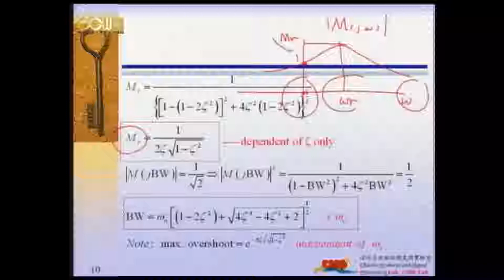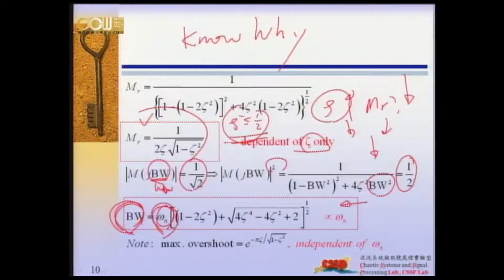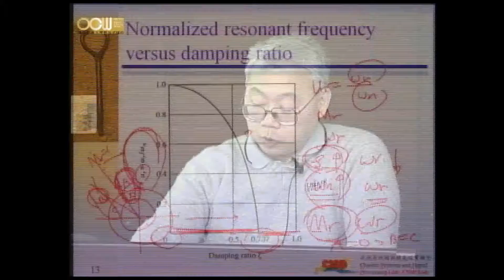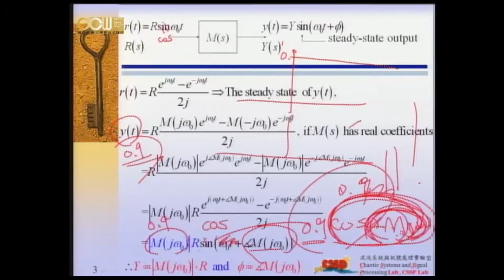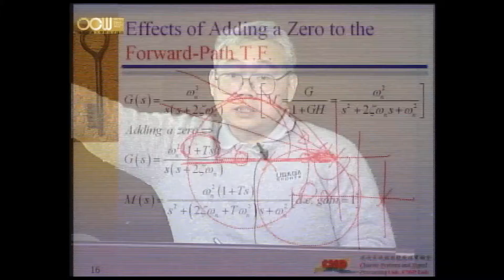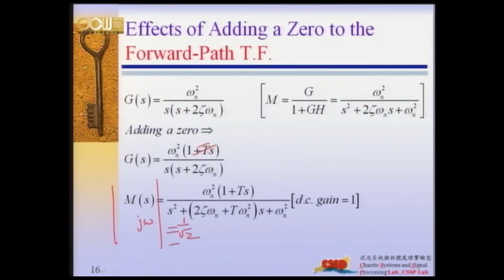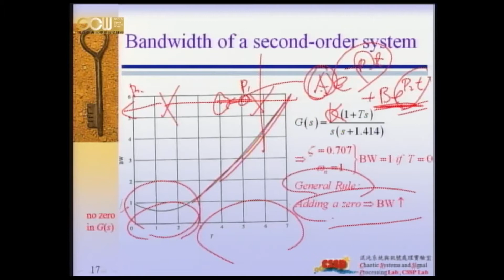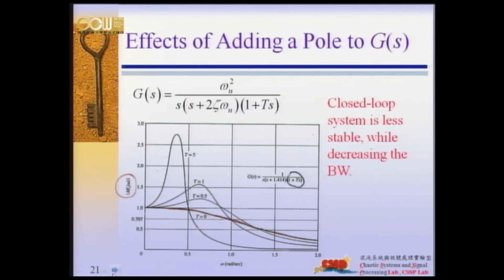Lec04 線性控制系統(二) 第八章 Frequency-Domain Analysis (4/13)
授課教師：電機工程學系 吳炳飛老師